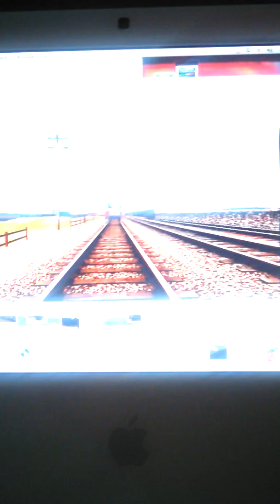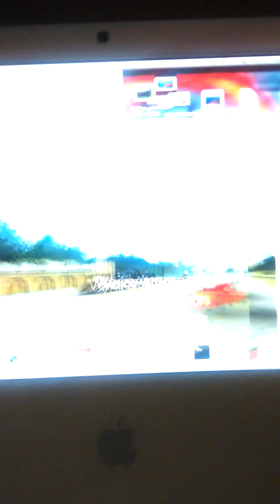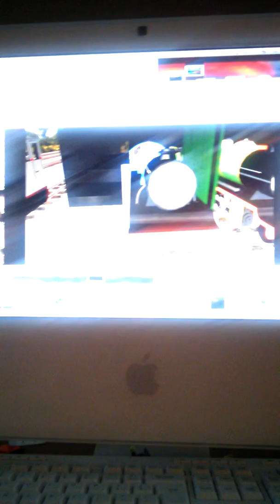Me reacting to:the engines of sodor episode V Mike